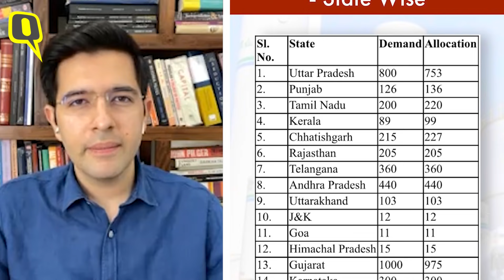COVID Crisis | 'Delhi Still Short of Oxygen Due to Centre's Apathy': AAP's Raghav Chadha | The Quint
Despite court orders and Centre's promise, why is Delhi's oxygen crisis still continuing? AAP MLA RaghavChadha talks about the bottlenecks. He also talks about how Delhi government is responding to the continuing oxygen problem in the city.